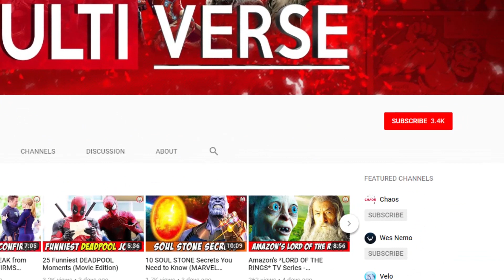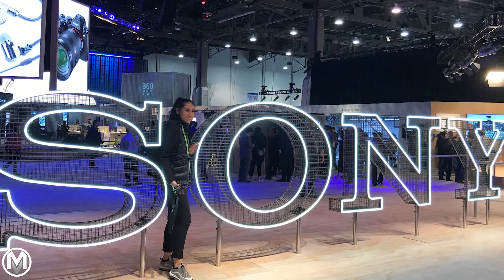The REAL Reason Sony Won't Share Spider-Man + Tom Holland was in Venom.. kind of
What is Multiverse?
Geeks making videos for geeks! We cover everything from Marvel, DC Comics, Star Wars, Game of Thrones, Westworld, The Walking Dead, MCU, Harry Potter and anything else that fits into our Geek Culture!